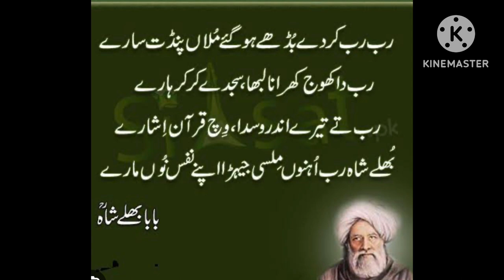Baba Bhulleh Shah (Part1) CSS Punjabi /PMS Punjabi Lecture |Classic poetry | CSS Lectures| CSS-Hub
Baba Bulleh  Shah (Part1) CSS  Punjabi /PMS Punjabi Lecture | CSS Lectures |PMS Lectures | CSS-Hub
It is a demo video lecture from one of my sessions on Punjabi. If you want to join detailed  mentoring session for upcoming CSS 2024, contact on the given number.